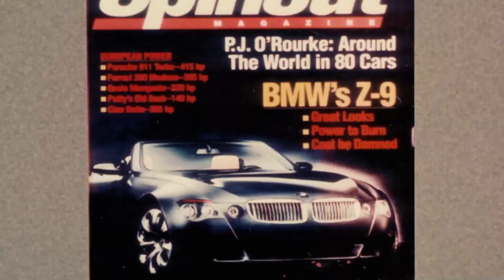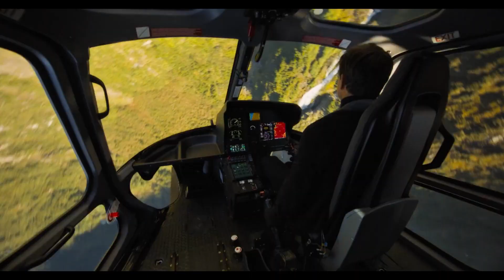TOM CRUISE || Career Tribute (1981–2022)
“I've never been late to a set. I make films I believe in. I feel privileged to be able to do what I love.” – Tom Cruise

Like many, Top Gun Maverick was my first time back in a movie theatre since 2019. It was such an extraordinary achievement, and perfectly captured everything that has defined Tom Cruise’s films for over 4 decades. Story, character, emotion. Incredible action too, of course. But that would have far less impact, at least to me personally as a viewer, without his famous commitment to story, character & emotion.

So, when I (momentarily lost my mind and) decided to attempt this video, I wanted to pay tribute to those three things in particular, as well as his incredible performances, and overall career. If I managed to achieve even a fraction of that, I’ll be happy :)

As challenging as this was, I think it was the most fun I’ve ever had editing. It was an absolute joy to work with such fantastic, entertaining and moving material. Every single one of his films as an actor is represented here, and there were SO many other moments I wish I’d been able to include. But I wanted the video to be mostly narrative driven, so some things just didn’t quite fit.

Anyway, as a lifelong fan of movies, this is just my small way of paying tribute to one of cinema’s greatest ever contributors and champions.